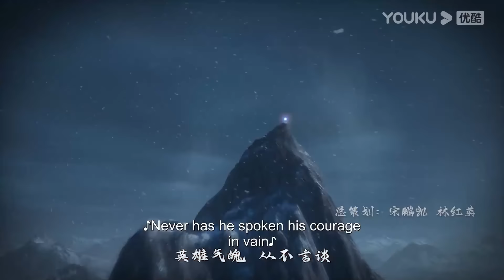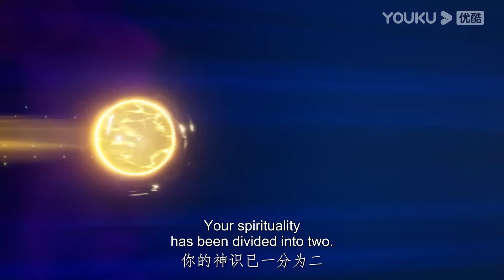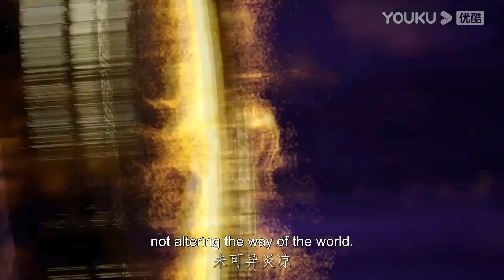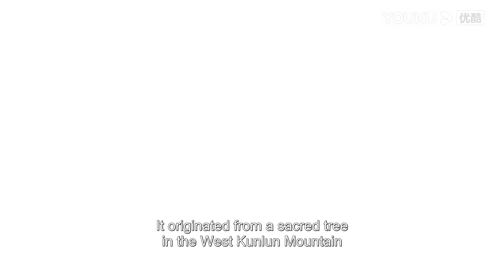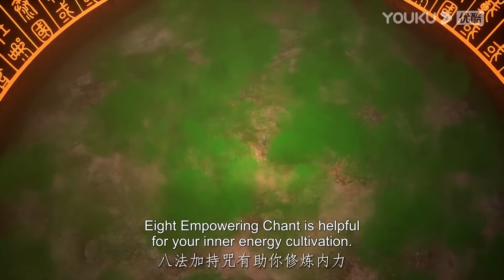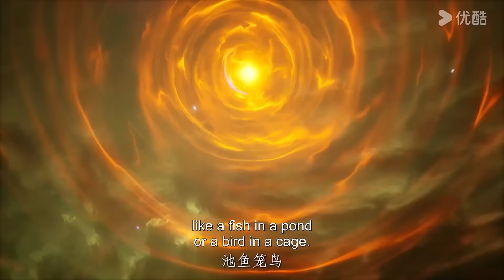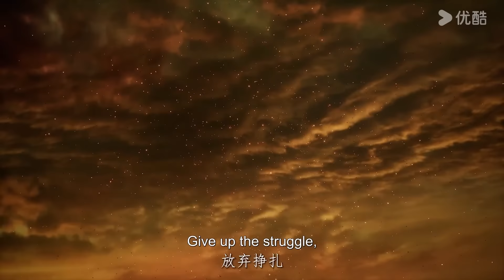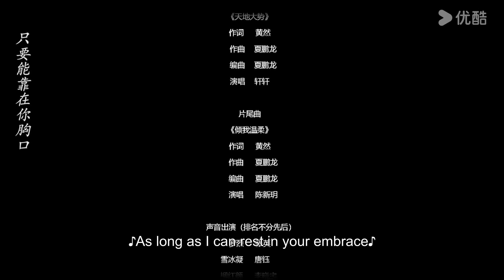【Lord of all lords】EP01-05 FULL | Chinese Fantasy Anime | YOUKU ANIMATION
【圣祖  Lord of all lords】
--Luo Lie, a teenager, was accidentally summoned to another world and forced to live in someone else's body. He overcomes numerous obstacles and breaks through his limits with his tough character and mysterious ability, becoming famous. However, he faces treacherous dilemmas and cunning tricks. With the help of his childhood friend, who has no intention of becoming a hero, Luo Lie accidentally embarks on the path of heroism……

00:00 The International Website youku.tv is now available!
02:00 Download YOUKU International APP to get early access to the full show